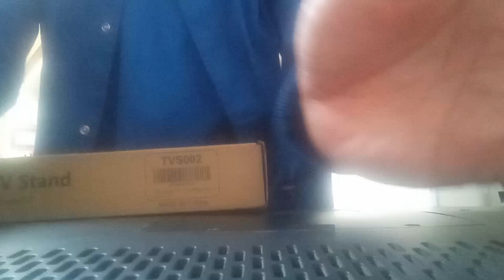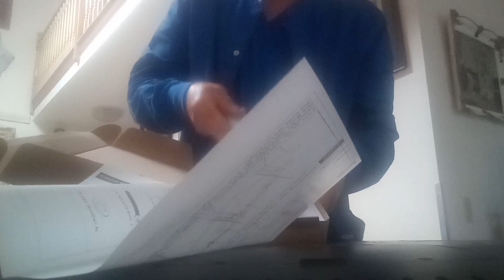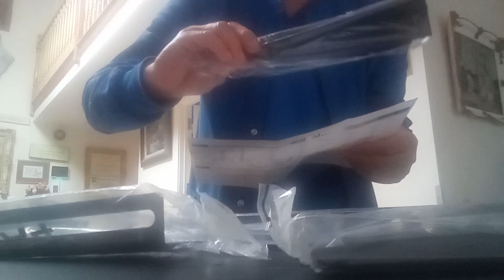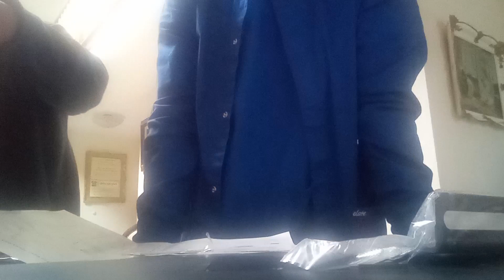Table top tv stand How to assemble